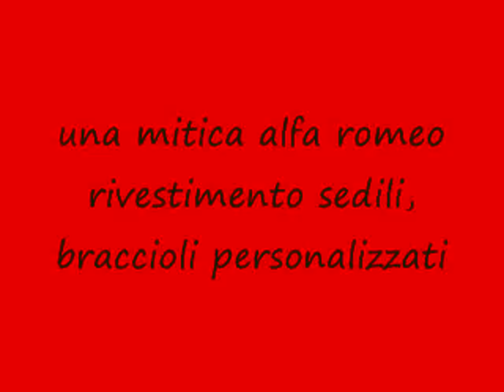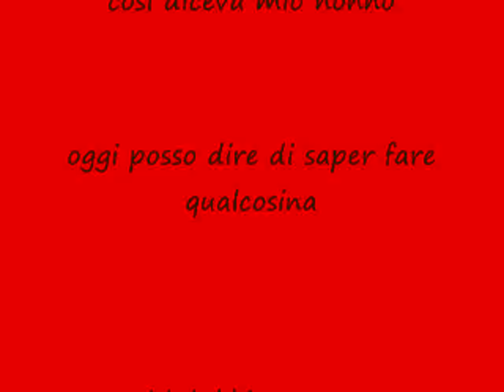alfa romeo-1750.restauro personalizzato.Frank Rossi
la macchina diventa affascinante se fatti dei piccoli ritocchi